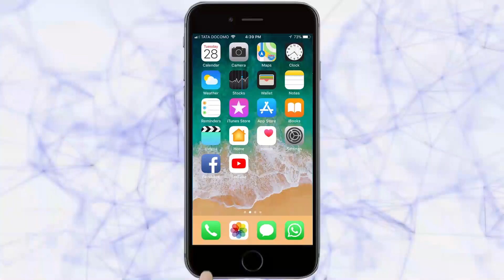प्रतिपंढरपूर हरिनाम गजराने दुमदुमून गेले | Ratnagiri News | 19-11-2018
| प्रतिपंढरपूर समजल्या जाणाऱया रत्नागिरीतील श्री विठ्ठल-रखुमाई मंदिरात कार्तिकी एकादशी उत्सवाला भाविकांनी अलोट गर्दी केली होती. पहाटे श्री विठ्ठलाची महापूजा, काकडआरती करण्यात आली. या पूजेचा मान पतिष्ठित नागरिक सुधीर बाष्टे व त्यांच्या पत्नीला लाभला. महापूजेनंतर सकाळपासूनच भाविकांनी दर्शनासाठी मंदिरात रिघ लागली. त्यानंतर दिवसभर मंदिरात भाविकांची जणू मांदियाळी लोटल्याचे चित्र होते. रात्री उशिरापर्यंत हे वातावरण कायम होते.  |